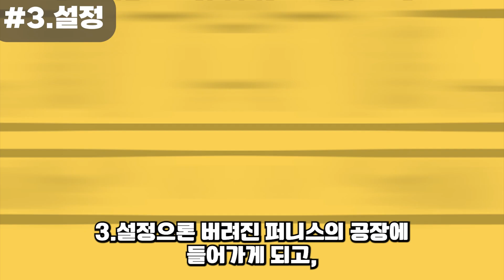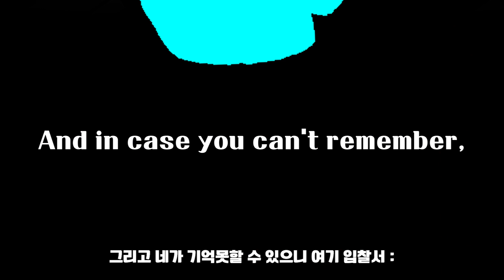퍼니스 위티 /프나펑 TMI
(월 수 금 ㅣ 오후 5시 업로드)
* 빠놀이,등수놀이는 삭제됩니다.
정보제공 : Bepixel
Thank you for your information on this Bepixel !

위티에서 파생된 개별적인 캐릭터입니다

요일별 TMI :
월요일 : 프나펑
수요일 : 프레디
금요일 : 랜덤

 썸네일 : wwvwvwv 이지국
 인트로 : 앙군
 편집 : 사하

본 영상의 참고자료들은 대부분 관계자(트위터,홈페이지 등)분들의 그림,영상입니다
원작자나 관계자의 요청에 따라 영상이 내려갈 수 있습니다.